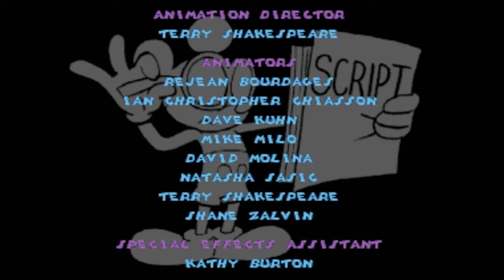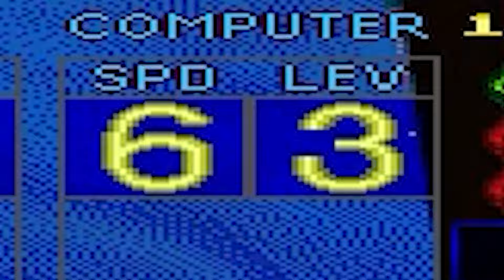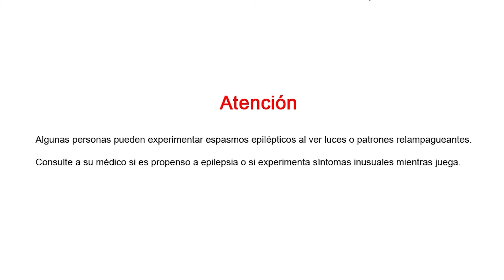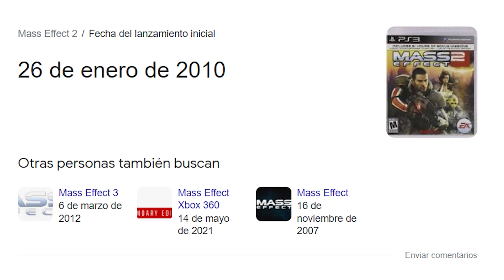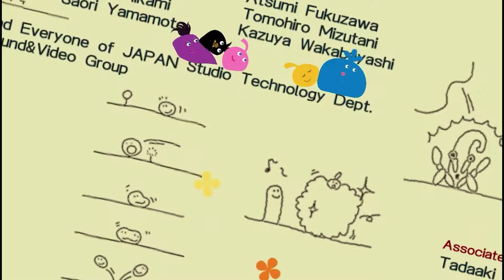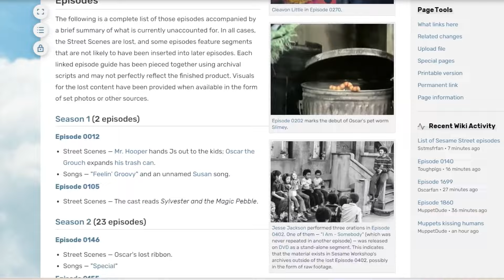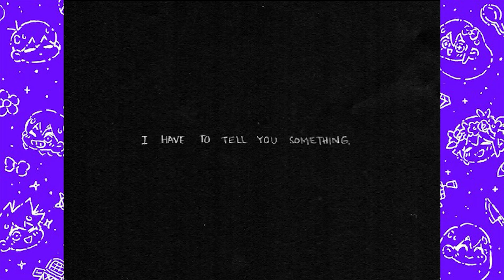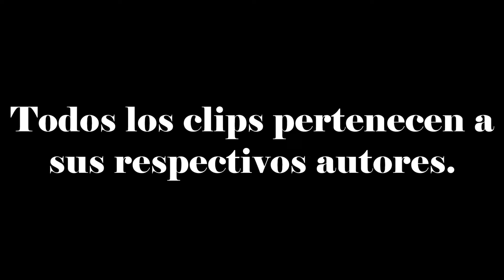Retropokon: El Desafío de los 12 Juegos (Versión Completa + Ranking)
En este desafío, Skapokon hará reseñas de una serie de videojuegos que le fueron recomendados por sus fans, una por cada mes del año. Este vídeo es una recopilación de las 12 reseñas que fueron estrenadas a lo largo del año 2023, así como el ranking de los juegos en orden de preferencia.

Os recomiendo también que veáis los créditos, creo que me han quedado muy chulos. :)

Voces adicionales:
@delushikong9797 (También hizo la portada)

Marcas de tiempo para las reseñas:
00:00:00 - Enero: Mickey's Wild Adventure (Sugerido por @LordEnemil)
00:10:55 - Febrero: Vexx (Sugerido por @pedroromerogonzalez1654)
00:26:28 - Marzo: Vertrix (Sugerido por @Dark92Enigma)
00:38:53 - Abril: Where Angels Cry (Sugerido por @delushikong9797)
00:55:57 - Mayo: Rabi-Ribi (Sugerido por @stativolt)
01:12:30 - Junio: bridg (Sugerido por
01:24:58 - Julio: Glittermitten Grove (Sugerido por
01:46:37 - Agosto: LocoRoco 2 (Sugerido por @senor_mojon5841)
02:04:49 - Septiembre: Tak 2, El Bastón de los Sueños (Sugerido por
02:23:22 - Octubre: Smile for Me (Sugerido por @dashiethebunny)
02:40:30 - Noviembre: OMORI (Sugerido por (@silentchatterbox52)
02:58:51 - Diciembre: Hotline Miami (Sugerido por (@javierayuso2521)
03:16:13 - Ranking y Créditos

Si preferís ver las reseñas individualmente, las podéis ver en esta lista de reproducción: